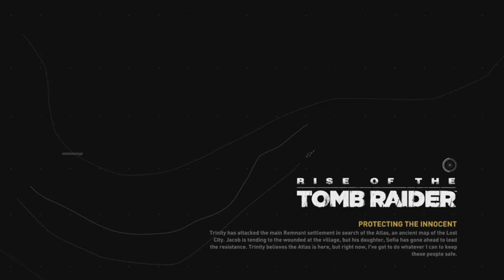RISE OF THE TOMB RAIDER: FULL GAME WALKTHROUGH PART 7 (HARD MODE)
THIS GAME WAS SOO GOOD. I DO MISS PLAYING THE TOMB RAIDER GAMES. WE NEED MORE TOMB RAIDER GAMES. EVEN IF IT'S JUST A REMAKE